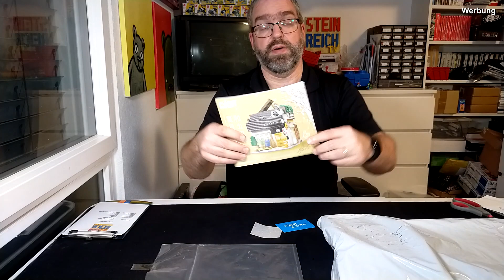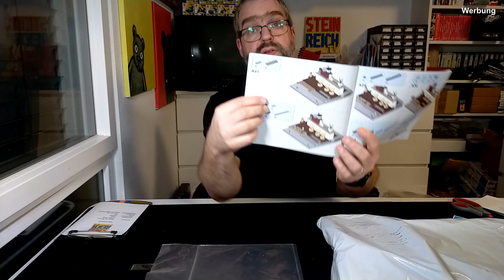Klein, aber oho! - Cada C66007 Summer Breeze Coffee Shop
Nach dem Cadabucks und dem Steamed Bun Shop kommt mit dem Summer Breeze Coffee Shop schon das dritte kleine Cada-Gebäude auf den Markt. Ich habe es mir wie die beiden Vorgänger als kleinen Snack für Zwischendurch in den Warenkorb gelegt und nun aufgebaut.